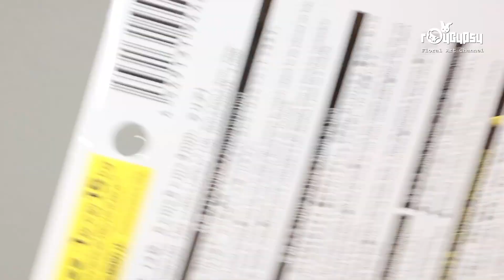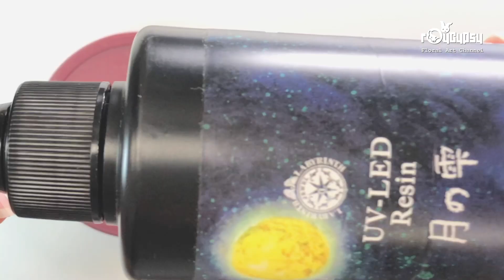【UVレジン】 UV Resin | DIY | Dried Flower 2-way Earrings | ドライフラワー2-Way イヤリング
The pentagon shape earrings are unique, with some dried flower Asparagus Cochinchinensis and some shells. They are 2-way earrings, that mean 1 pair of earrings with 2 wearing styles, stud and dangle earrings. This video will also show you transform the Ear Post to Clip On instantly.

All the elements inside the resin can be replaced as you wish, we love the art of combination and the making process. To make an unique art piece through the inspiration.

Shop our accessories:
RoygypsyFloralArts.Etsy.com
RoygypsyBazaar.com

この五角形イヤリングの形は独特で、ドライフラワー天門冬（テンモンドウ）と貝殻も使用していました。2-Way イヤリングなので、スタッドスタイルとぶら下がるスタイルを楽しめます。この動画で、2つのスタイルを瞬時に切り替える方法もお見せいたします。

使用するレジンは指定しておりません、お好みのレジンで取り替えても構いません。私どもはコンビネーションアートと製作の過程も大好きです。様々のインスピレーションを通じてユニークなアートピースを作り上げます。

気に入ってもらえると嬉しいです。
よかったらチャンネルの登録して頂けば、最新の動画をチェックしてください。

オンライン販売ショップはこちら
RoygypsyFloralArts.Etsy.com
RoygypsyBazaar.com